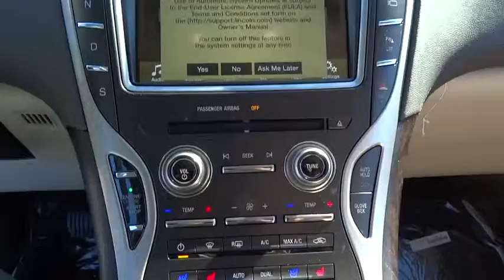2016 Lincoln MKX Morrow, Atlanta, Stockbridge, McDonough, Newnan, GA LH5346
2016 Lincoln MKX

6790 Mt. Zion Blvd

Wheels: 20 Premium Painted Aluminum w/20 Spokes|Express Open/Close Sliding And Tilting Glass 1st Row Sunroof w/Power Sunshade|Fixed Glass 2nd Row Sunroof w/Power Sunshade|Body-Colored Power Heated Side Mirrors w/Driver Auto Dimming Convex Spotter Power Folding and Turn Signal Indicator|SYNC 3 -inc: 8 center LCD touch screen w/swiping and pinch-to-zoom capabilities AppLink 911 Assist 2 smart charging USB ports and enhanced voice recognition communications and entertainment system|Leatherette Door Trim Insert|Memory Settings -inc: Door Mirrors and Steering Wheel|FOB Controls -inc: Trunk/Hatch/Tailgate Windows Sunroof/Convertible Roof and Remote Engine Start|Radio: AM/FM Stereo w/Single CD -inc: 10 speakers subwoofer auxiliary input jack and SiriusXM Radio (48 contiguous states) w/6-month prepaid subscription Service not available in AK/HI Subscriptions to all SiriusXM services are sold by SiriusXM after trial period.  If you decide to continue service after your trial the subscription plan you choose will automatically renew thereafter and you will be charged according to your chosen payment method at then-current rates.  Fees and taxes apply.  To cancel you must call SiriusXM at 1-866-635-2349.  See SiriusXM Customer Agreement for complete terms All fees and programming subject to change.|Integrated Navigation System|Bluetooth Wireless Phone Connectivity|Interior Trim -inc: Simulated Wood Instrument Panel Insert Simulated Wood Door Panel Insert Metal-Look Console Insert Chrome And Metal-Look Interior Accents and Leatherette Upholstered Dashboard|Prem Lthr-Trimmed Heated/Cooled Bucket Seats (BE) -inc: micro perforation 10-way power driver/passenger seat w/2-way power lumbar and memory and 4-way manual adjustable front headrests|60-40 Folding Split-Bench Front Facing Manual Reclining Fold Forward Seatback Leather Rear Seat|Turn-By-Turn Navigation Directions|Seats w/Leatherette Back Material|Leather/Metal-Look Steering Wheel|4-Wheel Disc Brakes w/4-Wheel ABS Front And Rear Vented Discs Brake Assist Hill Hold Control and Electric Parking Brake|Back-Up Camera|BLIS Blind Spot Sensor|Low Tire Pressure Warning